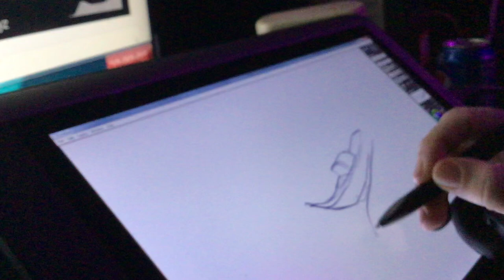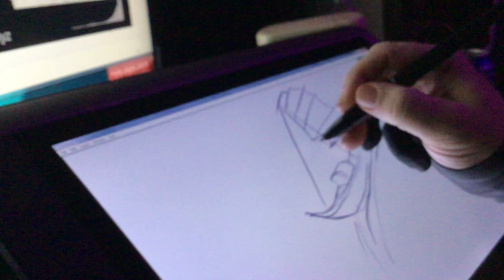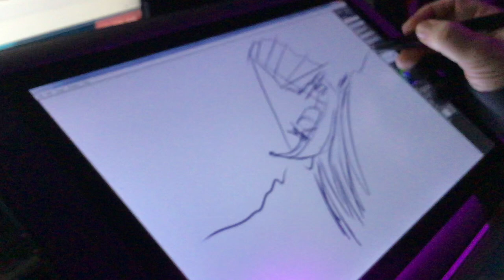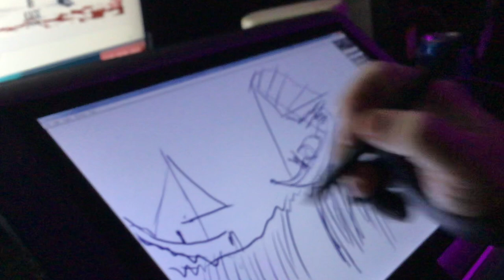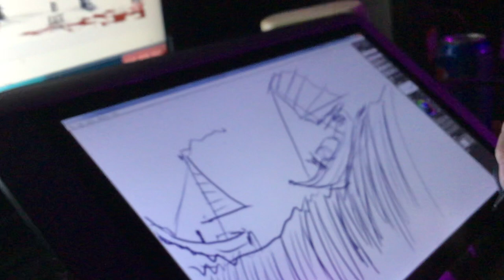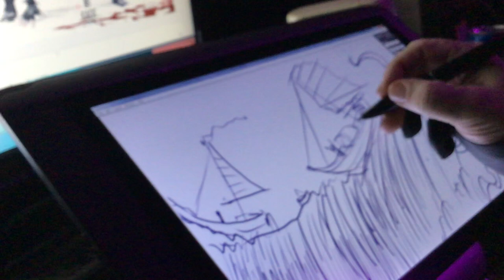Sketching a scene.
A water wall surrounds Sado Island and ships fall over trapping the survivors. Who are then force to work the gold mine.